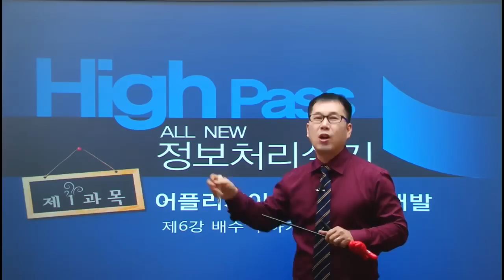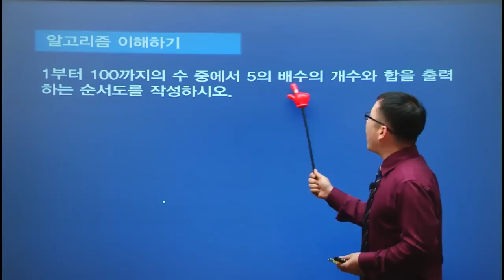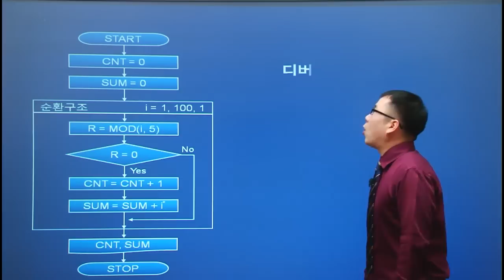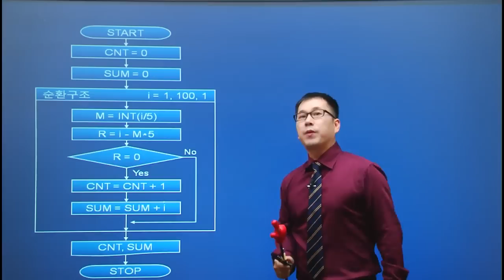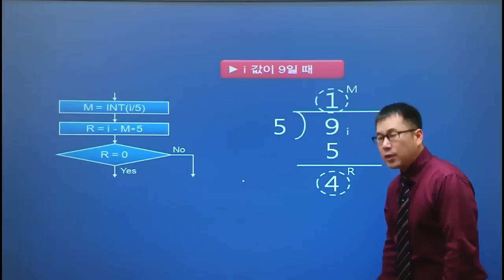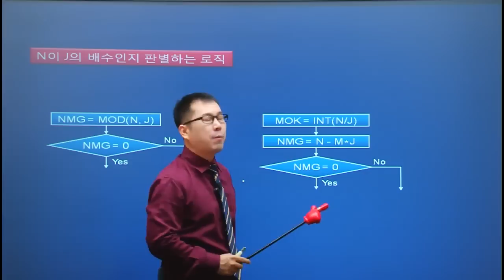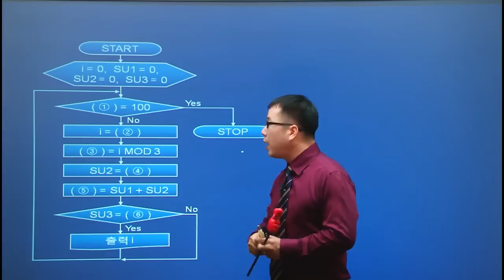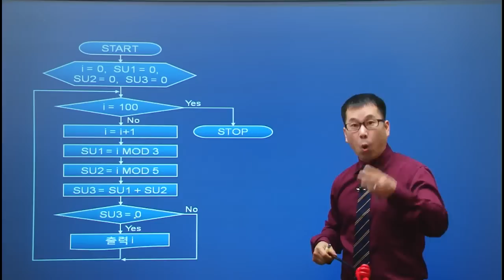정보처리기사(산업기사) 실기_제06강_배수 구하기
1. 정보처리 강의의 지존!! 유수샘 직강!!

2. 비전공자를 위한 쉽고 자세한 강의

3. 지루하지 않은 멀티미디어 활용 강의

4. 선명한 HD 고화질 강의

5. 배속 조절이 가능한 모바일 강의

6. 동영상 답변 시스템

7. 풍부한 모의고사 문제 제공

8. 1회 무료 재수강 서비스